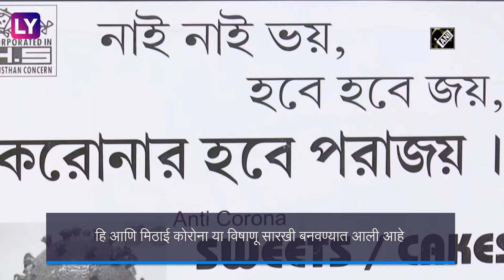Coronavirus : आता बाजारात मिळतंय 'कोरोना' केक ; पाहा काय आहे खासियत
संपूर्ण जग कोरोना वायरस शी लढत आहे. तर दुसरीकडे कोलकाता मधील एका शॉप मध्ये चक्क 'कोरोना' नावाचा केक विकण्यास सुरवात झाली आहे.